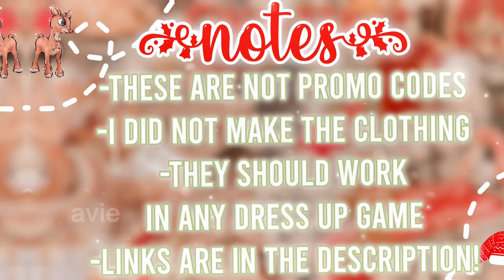aesthetic roblox christmas pajamas! *WITH CODES + LINKS*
୧ *·˚links::
christmas pajamas:

꒰ questions ↰
a :: i have a friend req shirt in my group!

a :: inshot + capcut + I paid for a custom pfp!

꒰ credits ↰
➤ intro: me :)

୧ *·˚ thanks for visiting!! stay positive xo
lots of love, avie